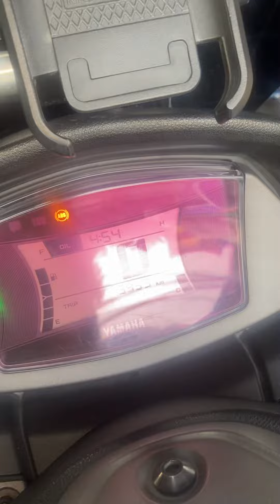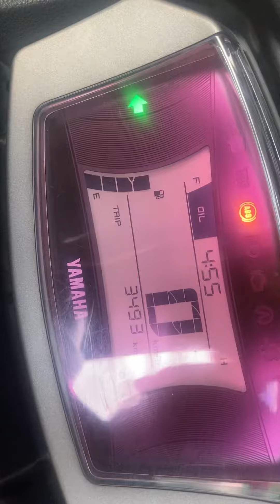NMAX V2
Change oil after running 3493 km